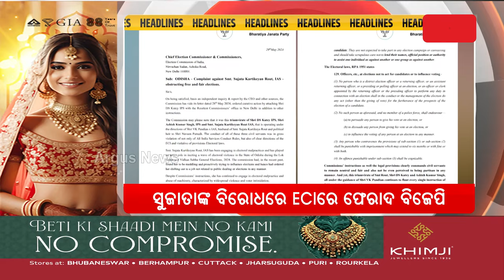Headlines 7 am | କଳିଙ୍ଗନଗର ଗୁଳିକାଣ୍ଡ ବେଳେ ଏସପି ଥିଲେ କୁଟ୍ଟେ | 30 May 2024 | Argus News